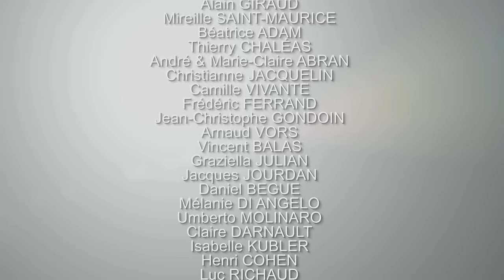Jean-Paul Brighelli "Cette génération est perdue"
Deuxième épisode de l'interview de Jean-Paul Brighelli dans laquelle il évoque les sujets suivants :

Les mathématiques
Le latin
La sociologie
Le cinéma
Steven Spielberg
Les fils de .
Montessori
La laïcité en république
Science sans conscience
Curiosité...
La forme le fond
Le selfie
Le retour de bâton
Les anciens
Nous sommes des nains
L'état n'existe plus
Le porno chez les jeunes
Les frustrations
2 sortes de sexe
La mi-molle
Je zappe donc je suis
Les transgenres
Renouveler la consommation
Bénéfices again
L'avenir de l'éducation
Conseils aux parents
La retraite à 25 ans